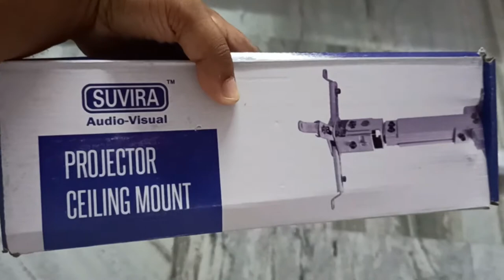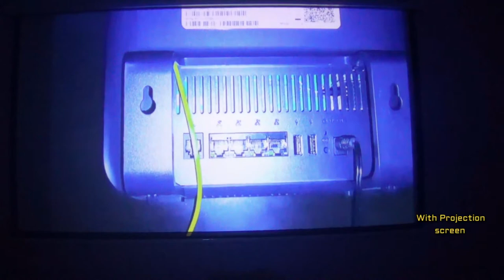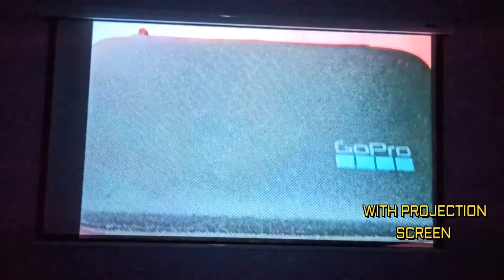Suvira Manual Projection Screen I Insta Lock IAuto Lock Matte White Fabric (84 Inches) I Testing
In this video I have tested Suvira projector screen image quality compared to wall.
84 inches amazon
100 inches amazon

Chapters:
0:00 Introduction
0:03 Unboxing
1:43 screen installed on wall
2:19 Screen Test with Dispaly on Suvira Screen
2:39 Screen Test On Bare Wall
3:01 Screen Test with Dispaly on Suvira Screen Same video comparison